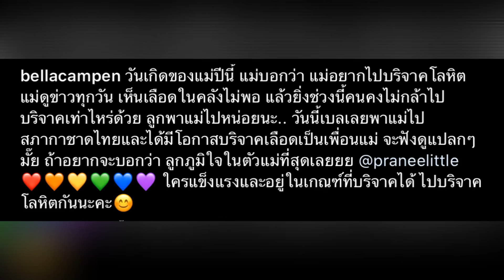เบลล่า-แม่ณีไปบริจาคเลือดเนื่องในวันเกิดแม่ณี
น่ารักทั้งครอบครัวเลย

Cr.ภาพ IG bellacampen